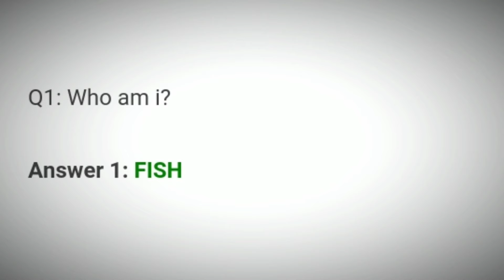Flipkart Khel Paheliyon Ka Quiz Answers Today | 5 September 2021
5 Sep Khel Paheliyon Ka Quiz Answers
5 Sep Flipkart Khel Paheliyon Ka Quiz Answers
5 September Khel Paheliyon Ka Quiz